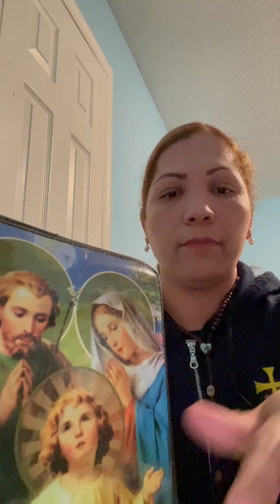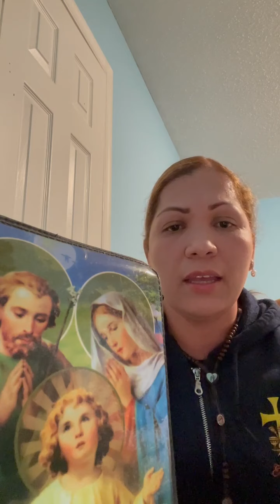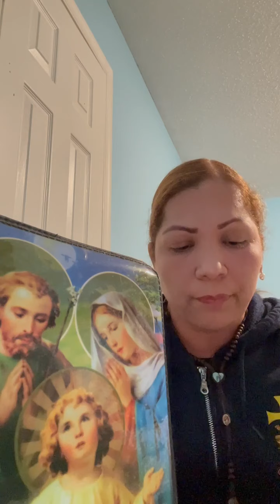Reflexión de Cuaresma - Jueves, 25 de febrero de 2021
Reflexiones para la temporada de Cuaresma por miembros de la Iglesia Católica de la Inmaculada Concepción en Durham, NC